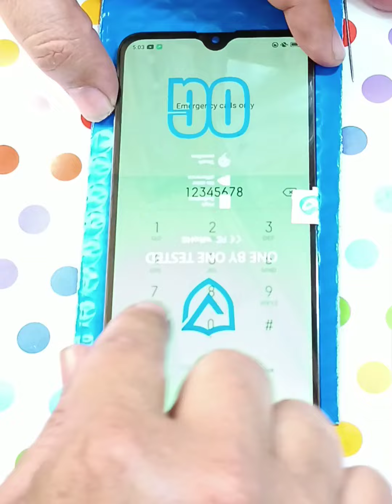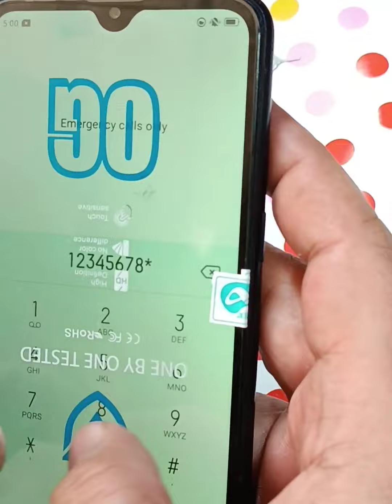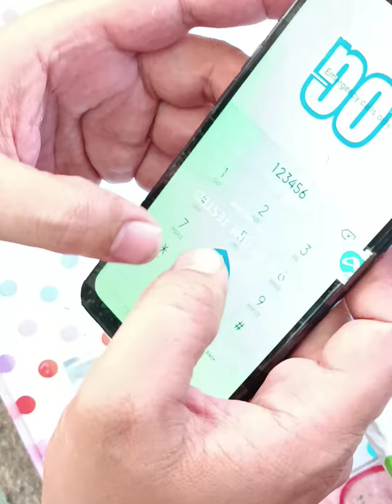Realmi C2 panel replacement